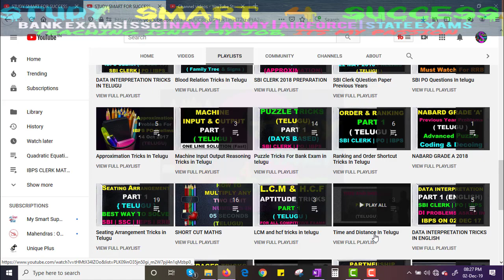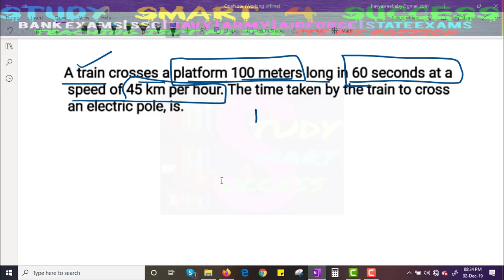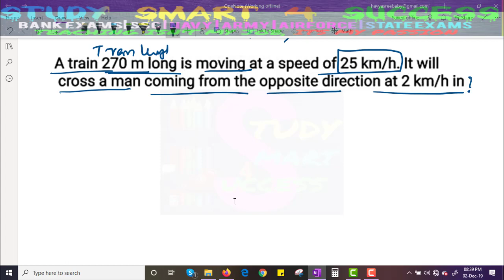IBPS Clerk 2019 Preparation Strategy in Telugu | How to crack IBPS |Maths|Time and Distance| Part-33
Quadratic equations in telugu for ibps po ,clerk ,rrb po ,clerk,ssc. Quadratic Equation shortcuts in telugu Solve quadratic Equation Easily with in 30 seconds Quantitative aptitude Videos in STUDY SMART FOR SUCCESS.

Boats and Streams in Telugu | Boats and Streams Concept in Telugu |Part -2| IBPS Clerk 2019 Part-31

Boat and Stream in Telugu Explained concept and problems, Aptitude,Problems on Boats and Streams in telugu is a sub topic of time and speed use for all competitive exams. boat sums. Boats And Streams Basic Concept How To Handle The Sums. Boats and Streams Problems without using formula.

Percentage is a basic but most important topic for Quantitative Aptitude for Compititive exams. You can solve other topics like simplification, averages, simple interest and coumpound interest and partnership etc. speedily with percentage help.These formulas and shortcuts will be helpful for your upcoming Exams like Railway 2019, IBPS, SBI, and SSC 2019.
IBPS Clerk 2019 Preparation Strategy in Telugu | How to crack IBPS |Maths| *Time and Work* | Part-21

IBPS Clerk 2019 Preparation Strategy in Telugu | How to crack IBPS |Maths| *Time and Work* | Part-24